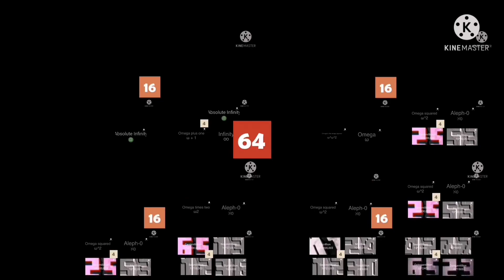Numbers 0 to ABSOLUTE EVERYTHING!!!!!!!